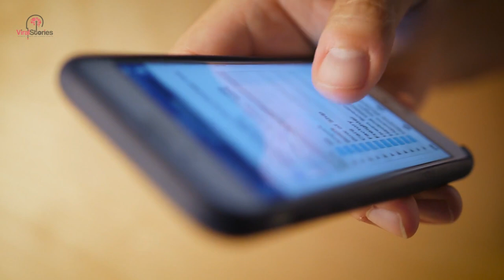Family Discovers Truth Of Missing Dog When Mom Opens The Trunk A Year Later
It had taken a year for them to face the fact that there was no closure, and there probably never would be.

Their hearts had just begun to mend and they were slowly forgetting about Lola. It had taken a year for them to face the fact that there was no closure, and there probably never would be. It’s never easy for a family when a pet goes missing.

But when their mom opened the SUV’s trunk and they saw what was inside, they finally knew what had happened to her.